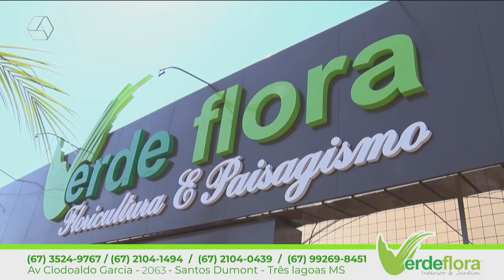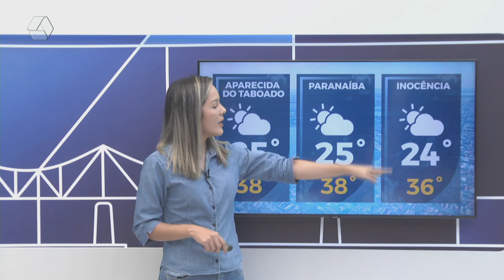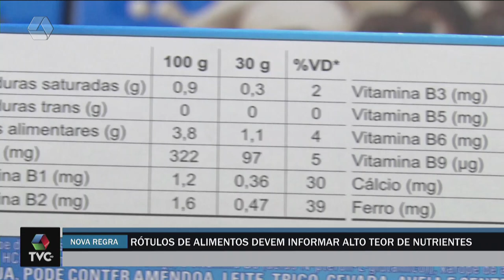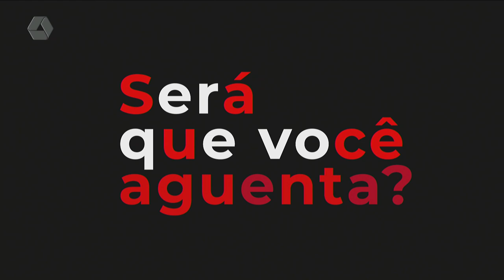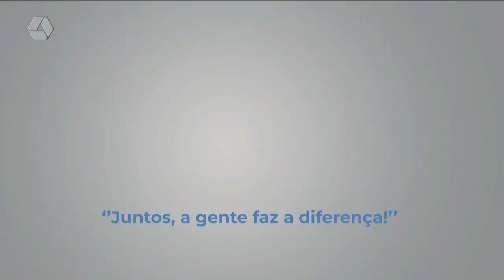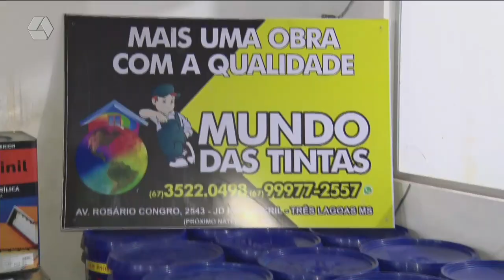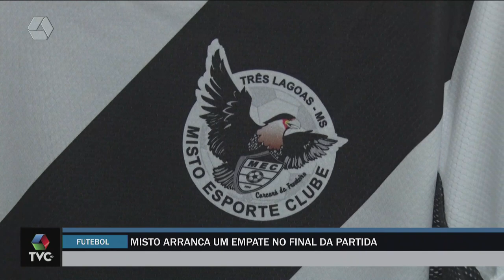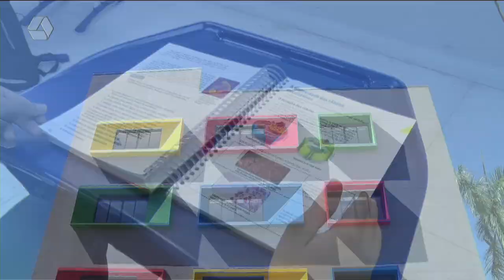TVC AGORA 17/10/2023